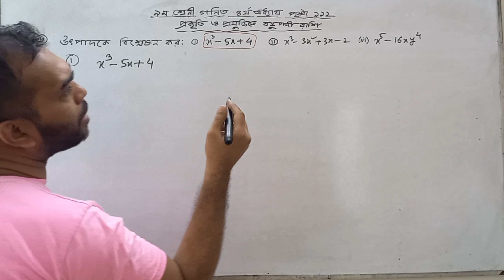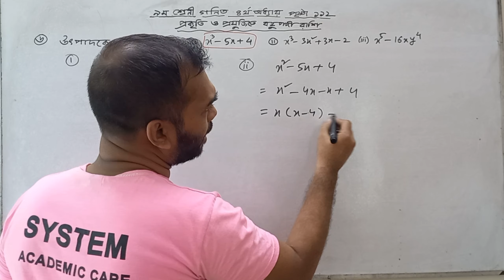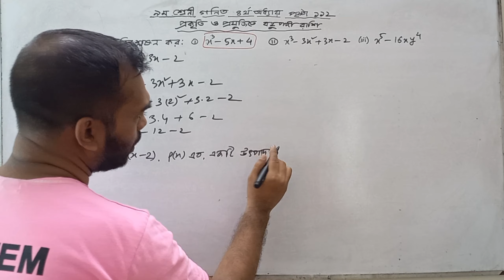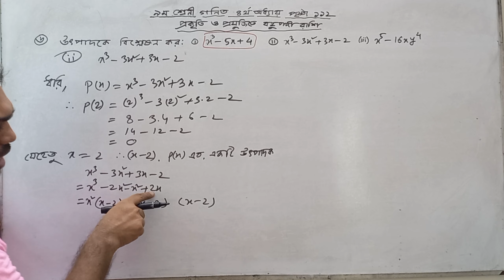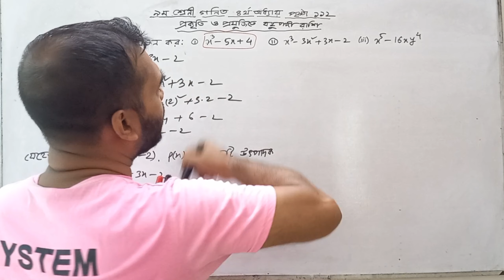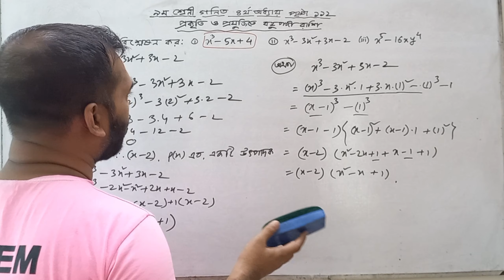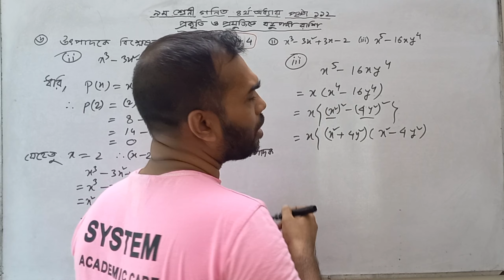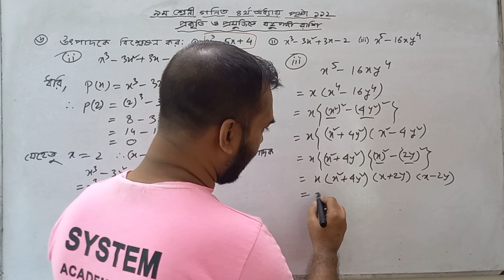class 9 math chapter 4 page 112 2024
প্রকৃতি ও প্রযুক্তিতে বহুপদী রাশি  নবম শ্রেণির গণিত ৪র্থ  অধ্যায় নতুন কারিকুলাম ২০২৪
নবম শ্রেণির গণিত ৪র্থ  অধ্যায়
নবম শ্রেণির গণিত ৪র্থ  অধ্যায় নতুন কারিকুলাম ২০২৪
নবম শ্রেণির গণিত New curriculum 2024
নবম শ্রেণির গণিত প্রকৃতি ও প্রযুক্তিতে বহুপদী রাশি
প্রকৃতি ও প্রযুক্তিতে বহুপদী রাশি ৯ম শ্রেণির গণিত ৪র্থ অধ্যায়  ২০২৪